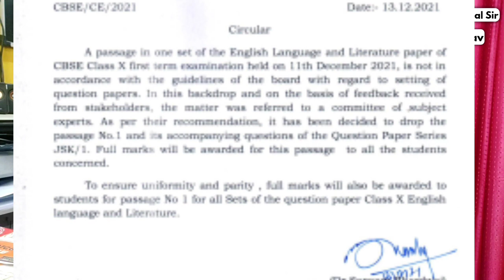हमारी जीत हुई !❤️English में सबको Full Marks 🎉🥳Term 1 exam🔥CBSE SUPER DUPER CIRCULAR😎🥳 Wow 😍Official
cbse major subjects exam,
term 1 Exam Cbse Board,
Cbse term 1 Exam live news,
cbse news live,
cbse term 1 Exam in latest news,
Cbse news,
Cbse Big News for Term 1 Board Exam,
10th 12th 1st Term Board Exam 2021,

GOOD NEWS-आख़िरकार CBSE हुआ झुकने को मजबूर, CBSE Latest News Class 10/12, CBSE Latest Update Cl 10/12
CBSE Term 1 Exam Latest News, CBSE BOARD EXAM, CBSE Term 1 Grace Marks, Kya CBSE Degi Grace Marks, Term 1 Exam Issues